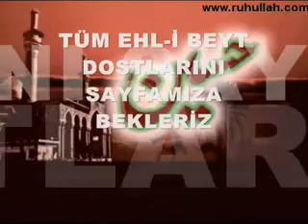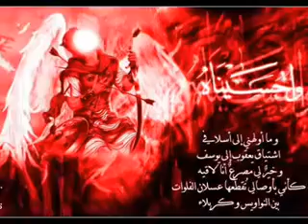Alican Görel, Kerbela'yı Bir Mekan Zannetme Ey Müslüman !!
Kerbela'yı Bir Mekan Zannetme sen Ey Müslüman !!
Aşurayı bir zaman addetme sen ey müslüman
kerbela bir mektebin ünvanıdır
kerbela hak batılın furkanıdır
Kerbela aşıkların destanıdır
kerbela sadıkların meydandır